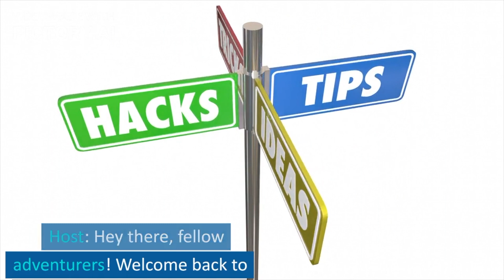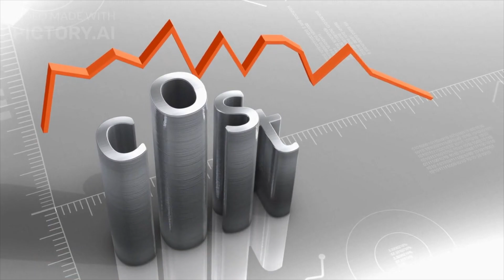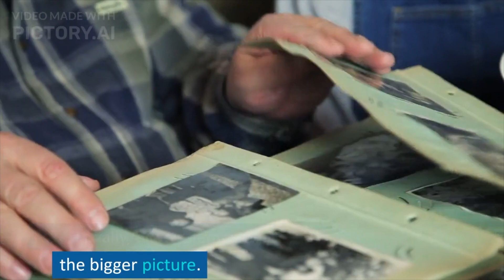The Ultimate Guide to Insurance: How to Protect What Matters!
Are you tired of feeling overwhelmed when it comes to choosing the right insurance policy? In this suspenseful and informative video, we unlock the secrets to finding the perfect insurance coverage for your needs. Join us as we guide you through the maze of insurance options, providing valuable tips and tricks to help you make an informed decision. Discover the power of research, attention to detail, professional guidance, comparison, and prioritization. Don't leave your future to chance - watch this video and take control of your insurance needs today!
insurance
auto insurance
insurance
insurance quote
best auto insurance
think insurance
auto insurance quotes
insurance advice
how to buy car insurance
car insurance discounts
home insurance
car accident attorney long beach !car accident lawyer in orange county !ieee big data Virakspot Manasingh #8566
google ads
google adsense account kaise banaye
google adsense
google adsense tamil
google ads tutorial 2023
google ads course in hindi
google ads se video promote kaise kare
google ads
google adsense